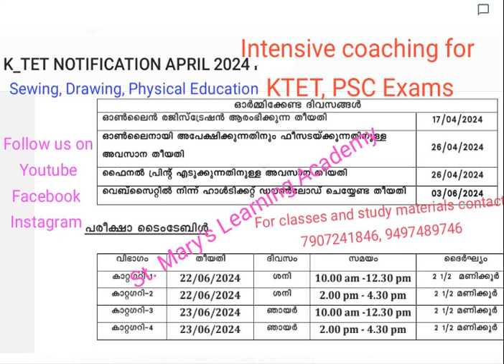KTET APRIL 2024 NOTIFICATION NEW